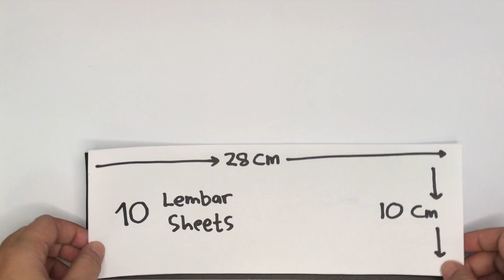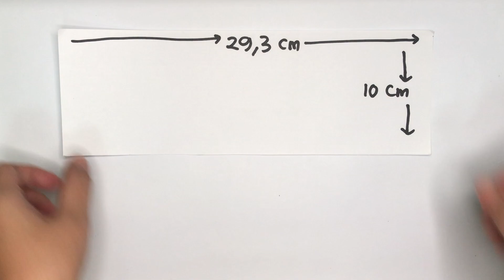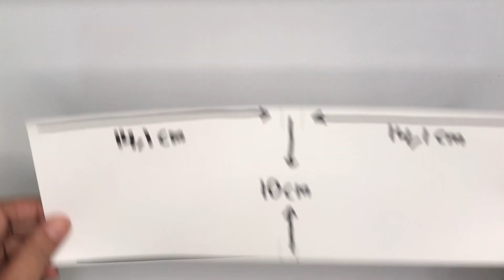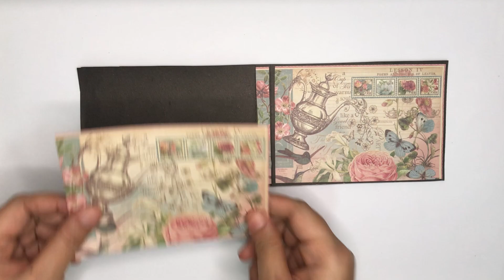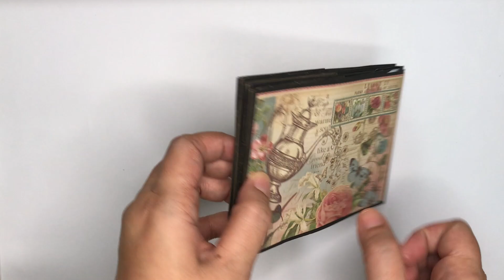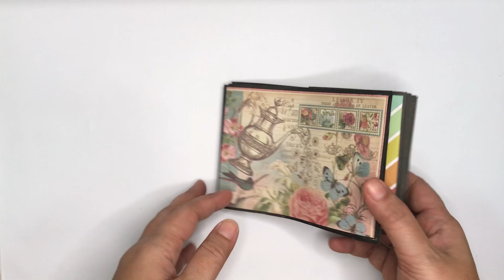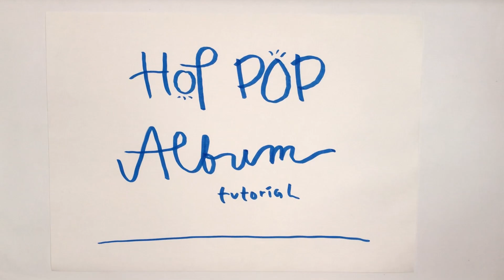HOP POP ALBUM TUTORIAL